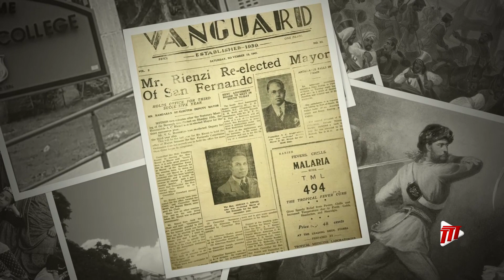Did You Know? - Adrian Cola Rienzi Part 2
Legendary Unionist Adrian Cola Reinzi encountered many battles during his active years as a trade union leader, but that did not prevent him from fighting for the rights of sugar cane workers.